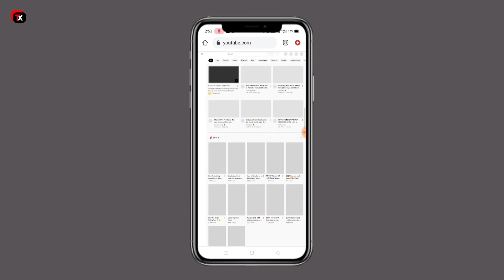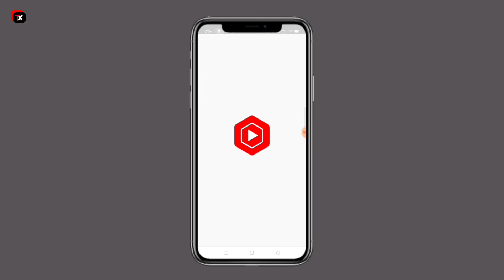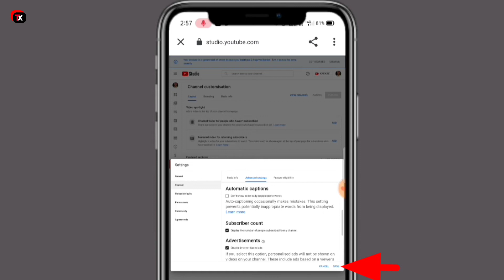YouTube Channel Ka Subscriber Kaise Chupaye | How To Hide Subscriber On Youtube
Hi

I Am Suman Bhattarai. Welcome To Our
YouTube Channel Tech Xuman

Dosto Aaj Ki Is Video Me Maine iske Bare Me Bataya He Ummeed Karte He Aap Logo Ko Ye Video Pasand Aayegi To Video Ko Like Share Kare Our Channel Ko SUBSCRIBE Jaroor Kare Our Haan Ghanta Button Ko Dabake All Pe Jarror Karen😊

MUSIC USSED YOUTUBE LIBRARY